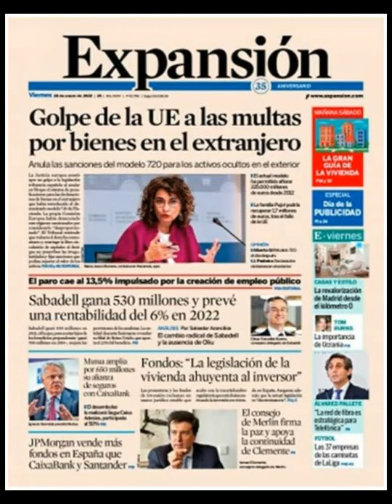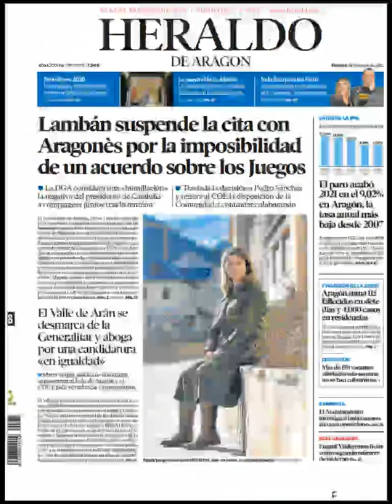Noticias Viernes 28 Enero 2022 Titulares Portadas Diarios Periodicos Españoles Spain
Principales Titulares de Noticias en Portadas Diarios Periódicos Españoles del Viernes 28 de Enero de 2022 ¿Que le Parecio este día?